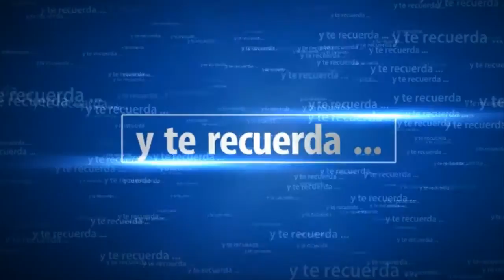Shadow Man Manicomio izquierda y mas cosas | SeriesRol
En Shadow Man desarrollando el nuevo poder adquirido, vamos a hacer la parte izquierda del manicomio y varias cosas mas.

SeriesRol Gameplay. Canal de Series de videojuegos en español, especializado en DEMON'S SOULS, DARK SOULS, DARK SOULS II, DARK SOULS III, Lords of the fallen, Dragón Dogma Dark Arisen, BLOODBORNE, etc. Guias y soluciones de Juegos de rol,  acción rpg, terror y  juegos de fantasia.

Subiré diariamente un vídeo nuevo al canal.
SeriesRol SERIES - robalo2009.

QUIZÁS TE PUEDA INTERESAR ALGUNOS DE ESTOS VIDEOS:
Dark Souls 3 | Guia completa de la Catedral de la Oscuridad | Historias de Parches y Catarina | SeriesRol